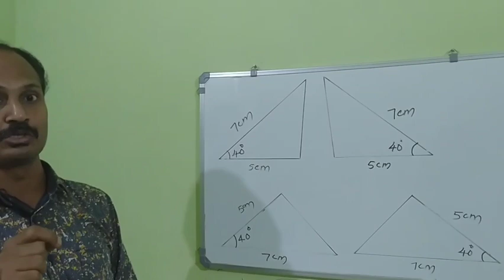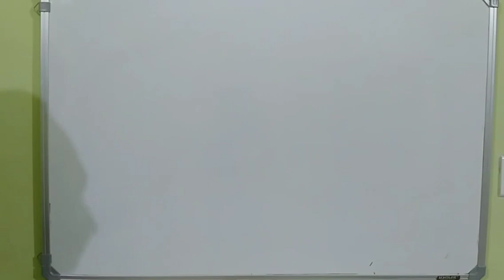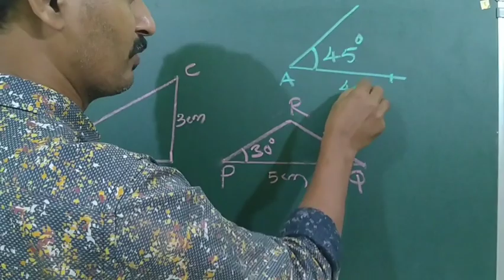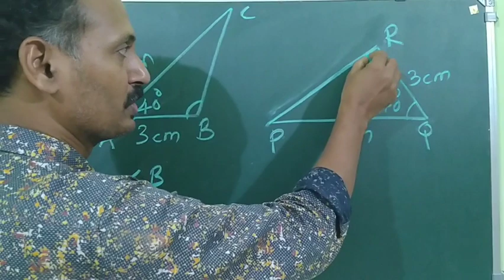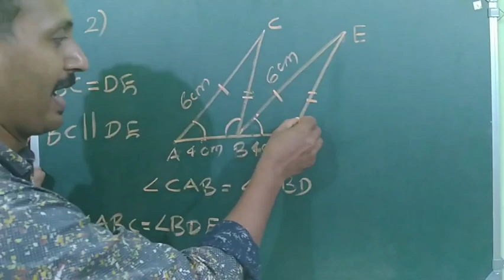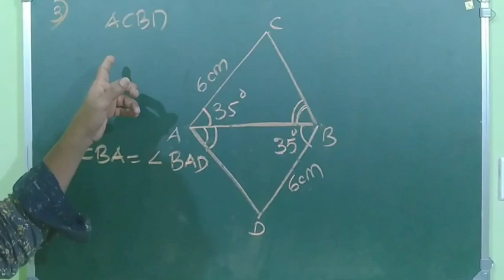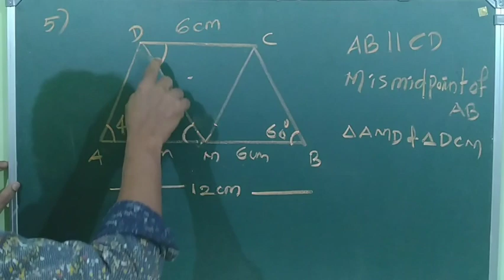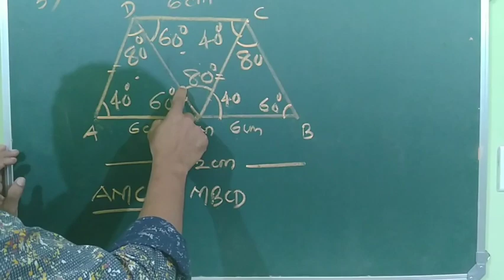8 STD maths Chapter1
എട്ടാം ക്ലാസ് കണക്ക് ഒന്നാം പാഠം